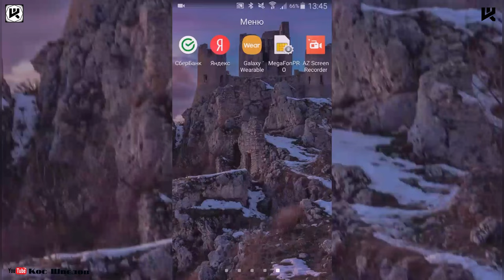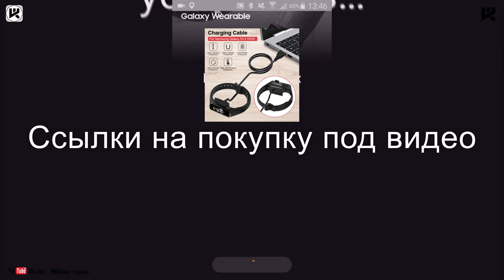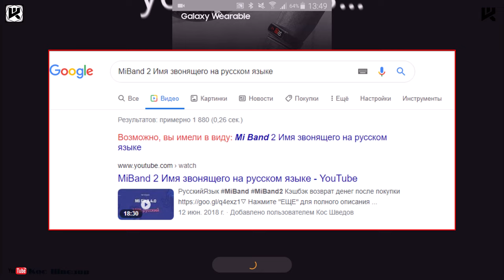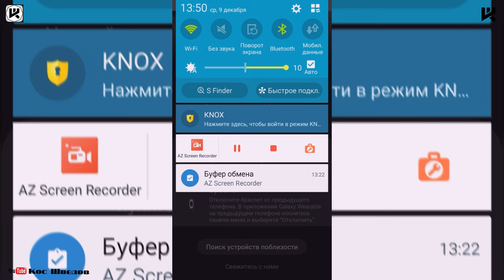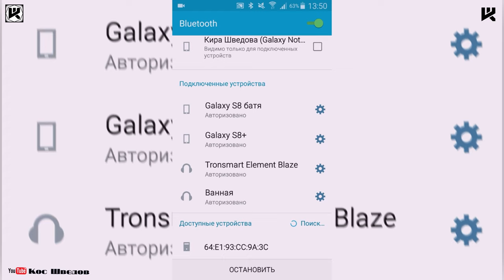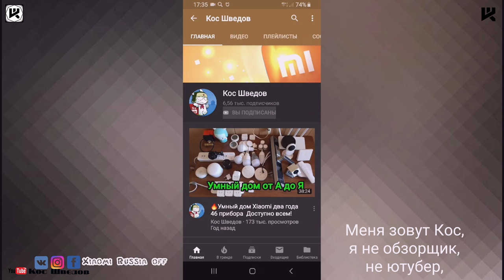🔥Проблемы подключения Samsung Galaxy Fit e или Fit 2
▼ Нажмите "ЕЩЕ" для полного описания ▼
2560 магазинов с кэшбэком получи
200 рублей за регистрацию!
Новые товары!